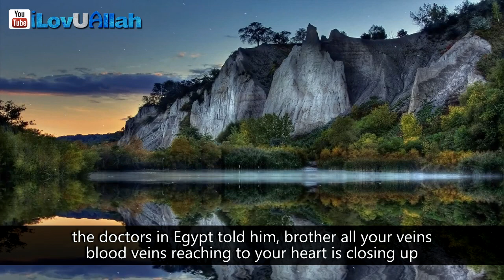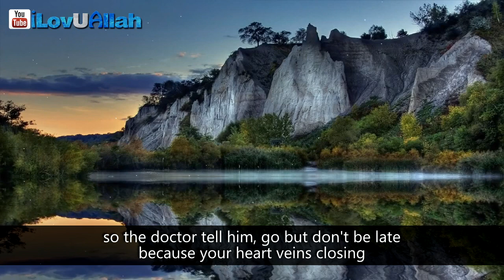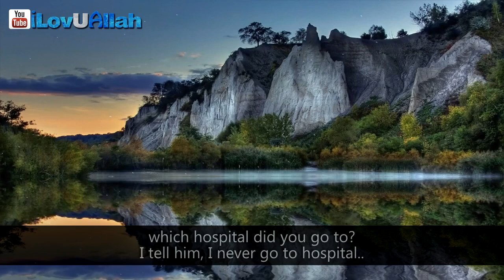Giving Charity Can Change Your Life ᴴᴰ | Amazing Story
Giving charity can change your life, an amazing story told by brother Mazen Adel about a man who was facing a serious health condition and how helping a woman opened the doors for Allah (swt) to help him.. Subhan'Allah